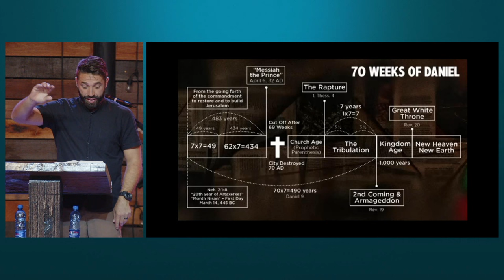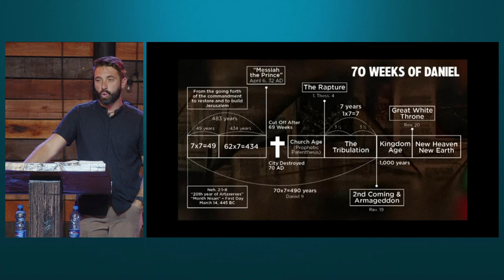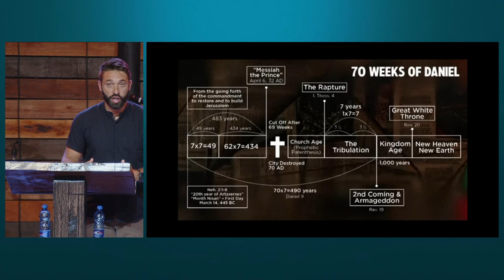Gods Time Keeping (Part II) | Daniel 9 | Pastor Josh Lawrence